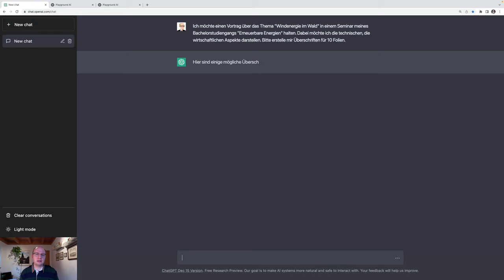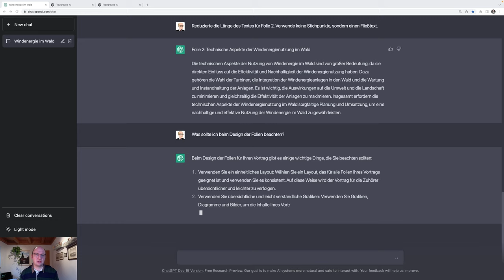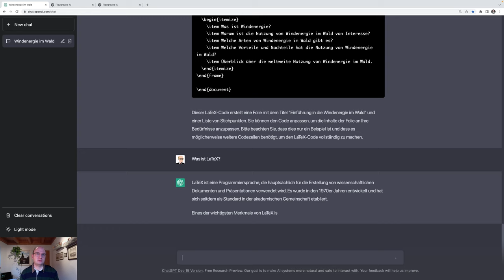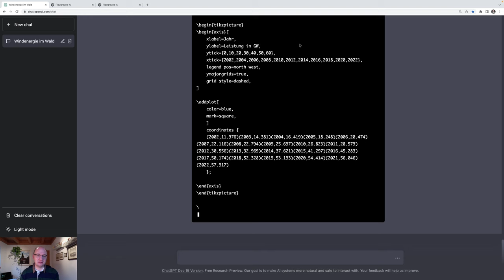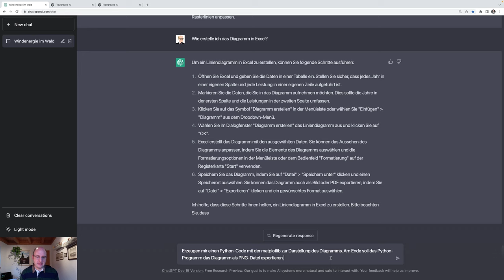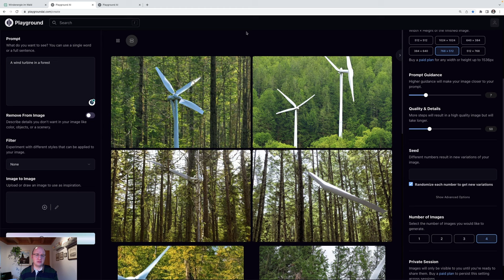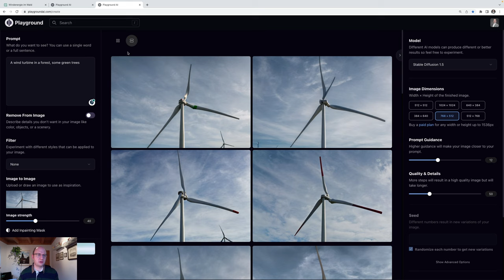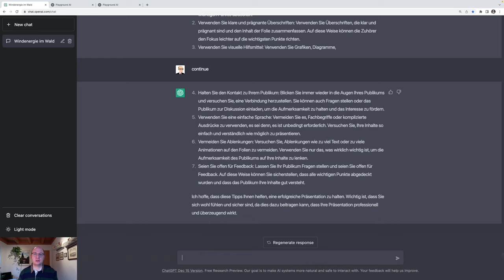ChatGPT 🤖 in Studium und Lehre 🎓 #6 Vorträge und Präsentationen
Lässt sich der neue KI-Chatbot ChatGPT von OpenAI zur Unterstützung in Studium und Lehre einsetzen? Wir prüfen in diesem Video, wie ChatGPT beim Vorbereiten von Vorträgen und Präsentationen unterstützen kann. ChatGPT soll einen Vorschlag für grundlegende Struktur des Vortrags machen, uns Anregungen zu Inhalten geben und schließlich uns Hinweise zum Präsentieren geben.

0:00:00 Gliederung und grundlegende Inhalte des Vortrags
0:04:46 Erstellen von Folien in LaTeX
0:07:19 Diagramme erzeugen in LaTeX, in Excel und in Python mit der matplotlib
0:11:50 KI-generierte Bilder auf Folien mit Playground AI
0:15:35 Tipps & Tricks beim Präsentieren